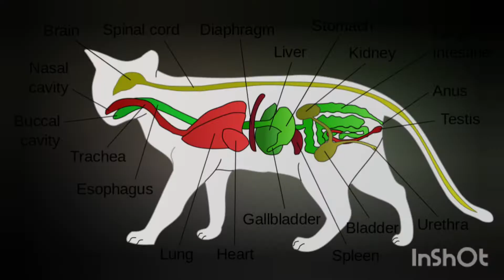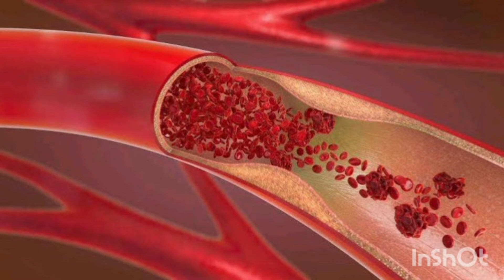மீன் எண்ணெய் (ஒமேகா-3,6) பூனைகளுக்கான நன்மைகள் / Fish Oil (Omega-3,6) Benefits For Cats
பூனைகளுக்கு சால்மன் எண்ணெய்
இதயத்தைப் பாதுகாக்கும். கூடுதலாக, இது இரத்த உறைதலை எதிர்க்கும் மற்றும் இதய நோயால் பாதிக்கப்பட்ட பூனைகளில் இரத்த உறைவு ஏற்படுவதைத் தடுக்கும். ஒவ்வாமை செல்லப்பிராணிகளில் வறண்ட, மெல்லிய தோலுக்கு ஆதரவை வழங்குகிறது.

Salmon oil for cats
Protects the heart. Fish oil has been found to reduce the heart's vulnerability to developing an irregular heart rhythm, called atrial fibrillation. Additionally, it can act as an anti-coagulant and prevent blood clots from forming in cats with heart disease. Provides support for dry, flaky skin in allergy pets

Hi Cat Lovers
All Variety of Cat Available In Huraira✅
Persians cats
Traditional Long Hair Cats
Classical Long Hair Cats
Himalayan Cats
Siberian Cats
Bengal Cats
All Persian & Exotic Variety Cats
TLH, CLH Staring Price 6k
Kittens & Adult (Male and Female) available
All colours variety available✅

Contact- HURAIRA
Location👇Erode
Tamilnadu.

cats farm in tamil
cats farm in tamilnadu
cats under 6000
cats under 7000
cats under 8000
biggest cat farm
cat sales in Erode
cats for sale
cat lover
persian cats for sale
persian cats under 6000
persian cats at low price tamil
delivery cats
Huraira youtuber
persian cat tamilnadu
persian cat tamil
persian cat
cat farm in tamil
persian cats
persian cat tamil price
cat farm
cat breeding
persian poonai
cat for sale
home pets
Erode cat farm
persian cat farm tamil
cats sales in tamil
cat deliver
cat under 6000
persian cat for sale near me